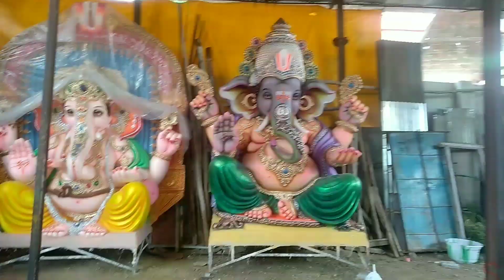Dhoolpet ganesh idols 2019 part 33 | machgiri tech